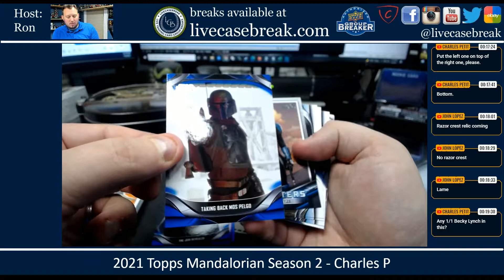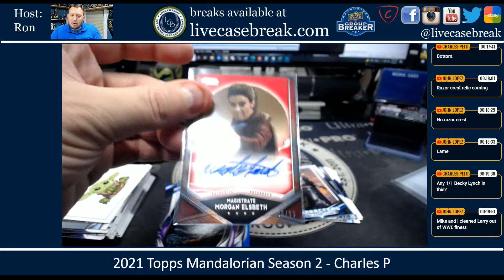2021 Topps Star Wars Mandalorian Season 2 1 Box Personal 1 Charles P 7 3 2021